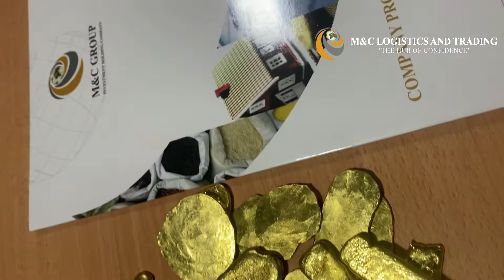M&C Logistics And Trading